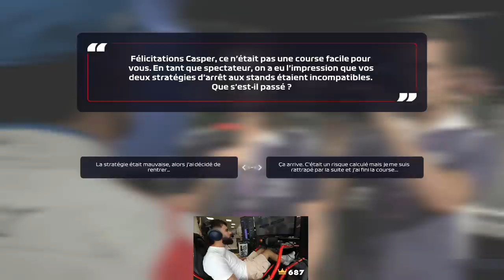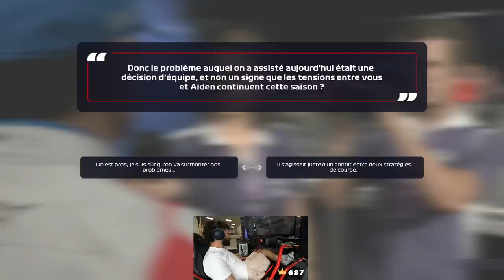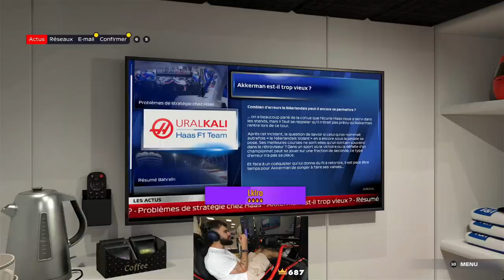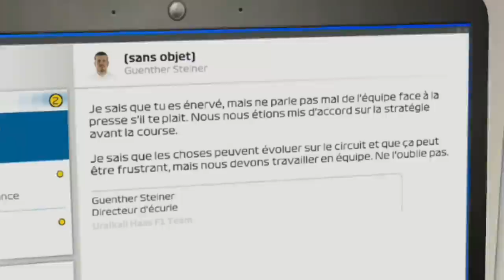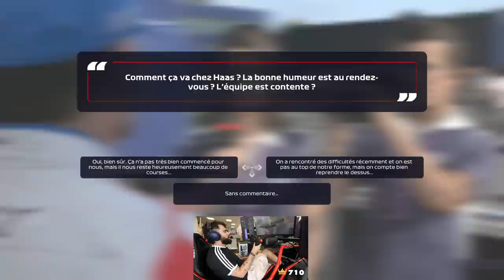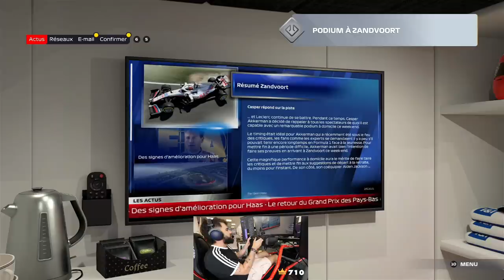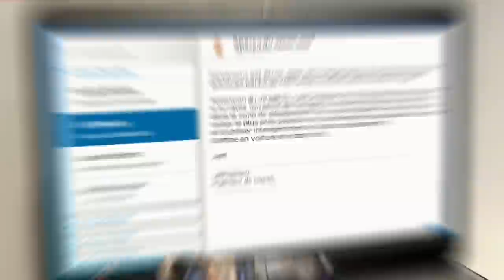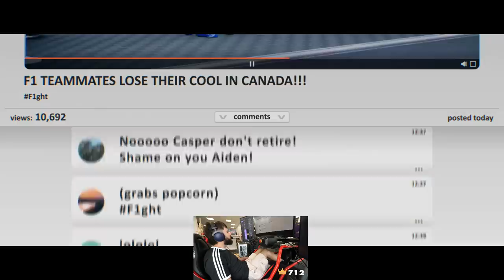TENSION CHEZ HAAS ! (C'est la m*rde) #5